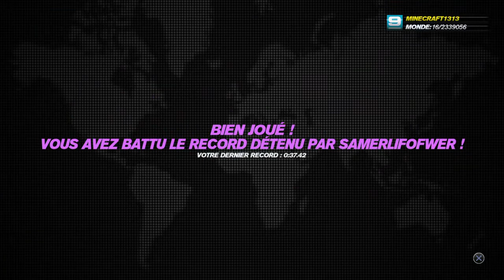Trackmania Turbo | #108 old WR 37.42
TOP 10 :

37.42x    Laznox (PS4)
37.498 Samerlifofwer (PS4)
37.531 Riolu
37.572 N-Jin
37.573 Asier
37.591 Neko (PS4)
37.632 Gamer174
37.643 L94
37.648 Spam
37.688 Edk